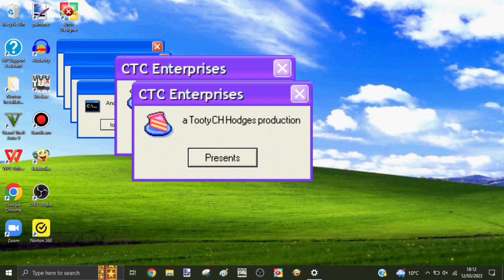CTC Enterprises Intro (V1)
As part of the CTC Enterprises rebrand, a new intro has been born, with a mix of the old davemadson intro music, and the TTSC version. Look out for the new outro coming soon!

Made using CapCut, Barra’s Error Message Generator, and Procreate Pocket.